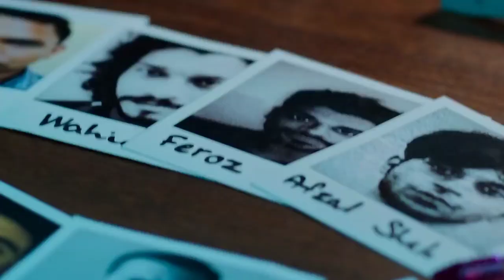BELL BOTTOM trailer | Akshay kumar| vani kapur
Bell bottom new hindi movie trailer